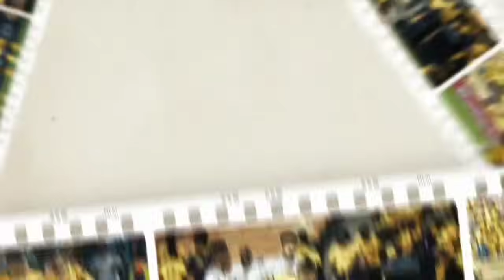This morning Azizi Ki was seen training with kaizer chiefs in Turkey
kaizer chiefs news today
kaizer chiefs
kaizer chiefs live match today
Kaizer chiefs transfer news 2024
kaizer chiefs news
psl transfer news
transfer news
psl transfer news 2022
psl transfer news today
psl transfers news
transfer new
psl transfer news latest
latest psl transfer news
psl transfer news 2022/23
transfer news 2024
transfer news 2022
psl transfer news 2021/2022
psl transfer rumours
psl trasnsfer news 2022
psl transfer news kaizer chiefs
kaizer chiefs psl transfer news
psl transfer news orlando pirates
orlando pirates psl transfer news
dstv premiership
kaizerchiefsnewsignings2023/2024
mamelodi sundowns fc
# kaizerChiefslivematchtoday
chippa united
Royal Am live match today
Golden Arrows live match today
mamelodi sundowns live match today
Maritzburg Utd live match today
chippa united live match today
cape town city live match today
kaizer chiefs news
kaizer chiefs latest news
kaizer chiefs
Orlando pirates live match today
Orlando pirates vs Kaizer chiefs dstv
KAIZER CHIEFS new signings 2023
kaizer chiefs transfer news
kaizer chiefs transfer news latest
psl transfer news
orlando pirates
orlando pirates latest news
kaizer chiefs
psl transfer 2023
psl transfer news
2023 transfer news
psl new signings for 2022 23
transfer news
kaizer chiefs news
orlando pirates
mamelodi sundowns